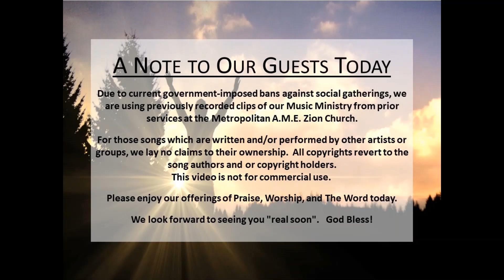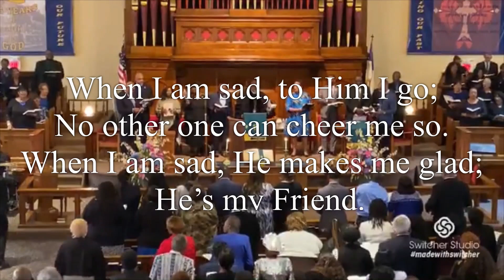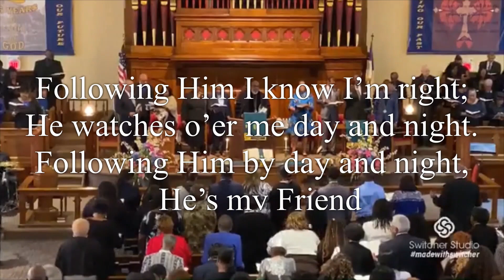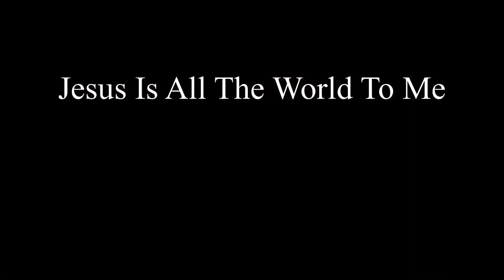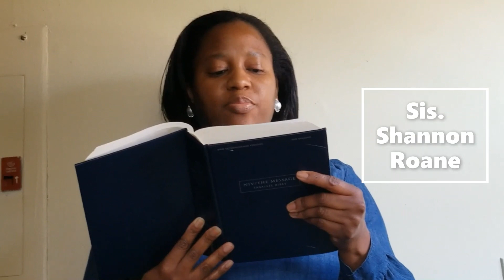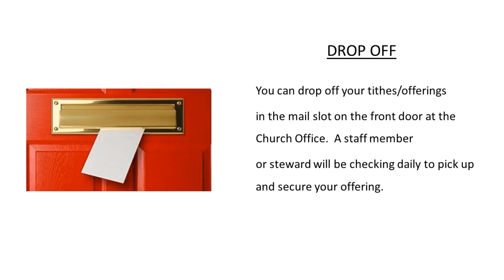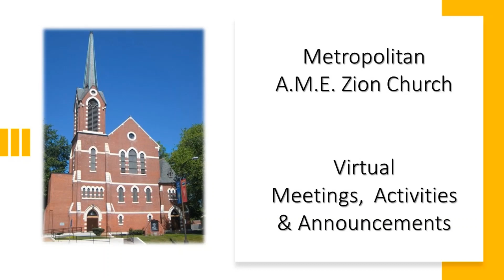EPIC Virtual Sunday 2020 1